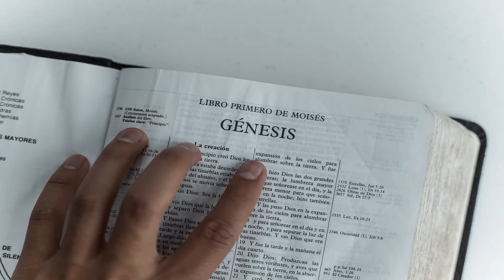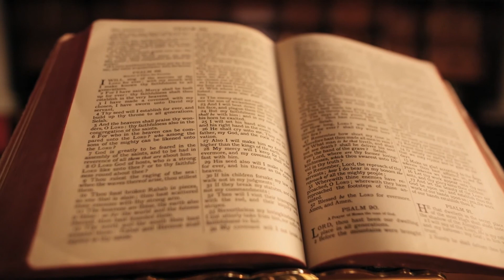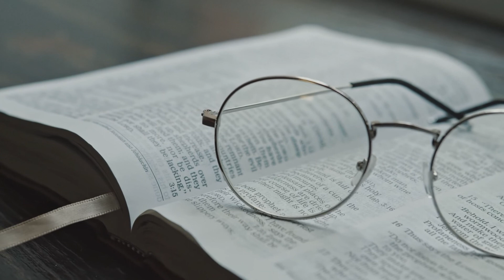7 Novembre - Voir l'invisible, comprendre l'éternel - La Bible au Quotidien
7 Novembre - Voir l'invisible, comprendre l'éternel - La Bible au Quotidien

00:00 La Bible au Quotidien - Introduction
00:32 Méditation du jour : Voir l'invisible, comprendre l'éternel
03:56 Lecture de la Bible
04:10 Salutation

Série de méditations quotidiennes tirées de l'ouvrage &quot;La Bible Au Quotidien&quot; du pasteur Israël Leito, imprimé en octobre 2007.
Aujourd'hui le 5 novembre: Voir l'invisible, comprendre l'éternel
Aussi nous regardons, non point aux choses visibles, mais à celles qui sont invisibles; car les choses visibles sont momentanées, et les invisibles sont éternelles. (2 Corinthiens 4:18)

Crédits:

Texte: Pasteur Israel Leito
Impression : Maison d’Édition Interaméricaine
Enregistrement &amp; Montage: Khrista, Owen &amp; Sadrak Souffrant

Musique par:
astrofreq - Pixabay.com